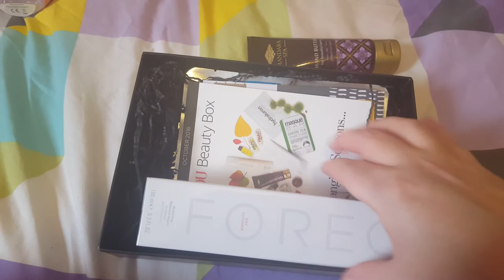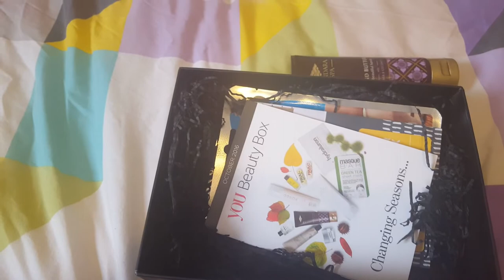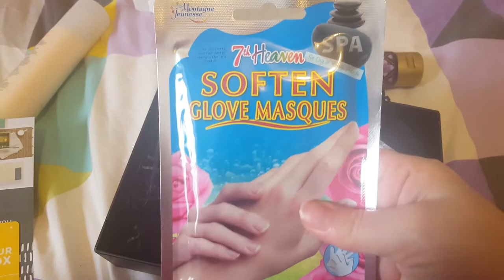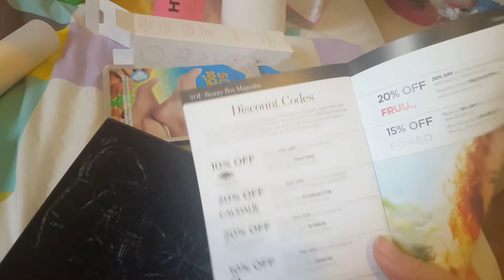YOU BEAUTY BOX UNBOXING | OCTOBER 2016